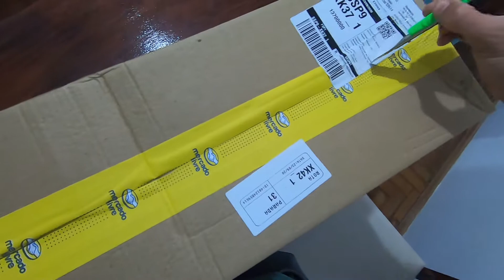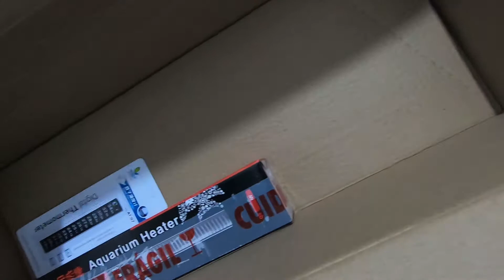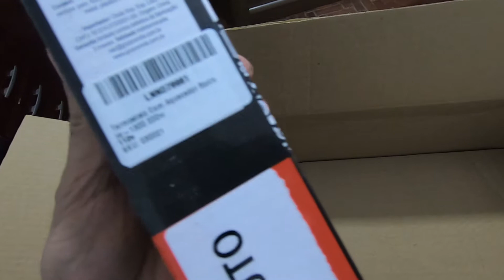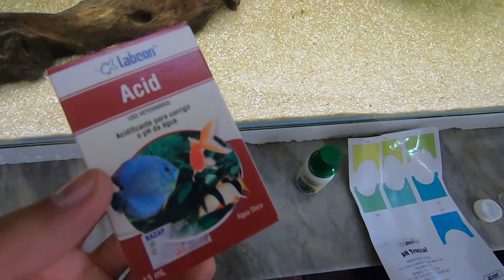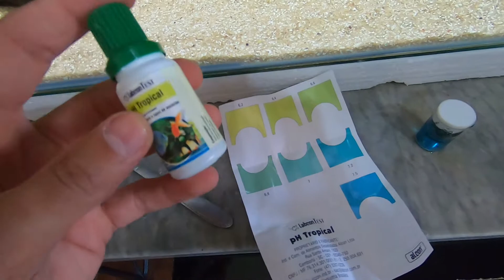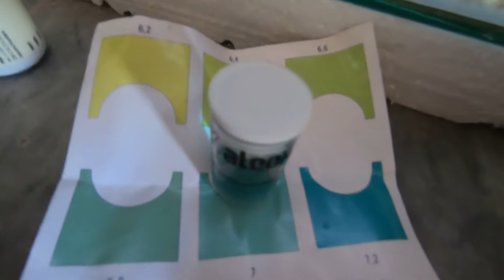PRIMEIROS PEIXES DA MONTAGEM AMAZONICA + UPGRADE NO AQUARIO... Unboxing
Fala galera, mais uma atualização do aquário amazônico, e algumas dicas top!